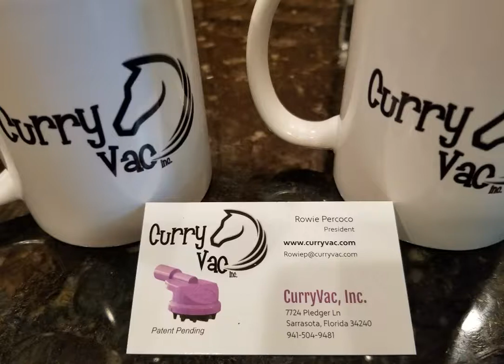CurryvacDay4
Day 4 Curryvac.com test, 30 day test on new mare.  5 days on and 2 days off for 4 weeks. Show how the coat will go from dull and listless to a Show Quality coat.